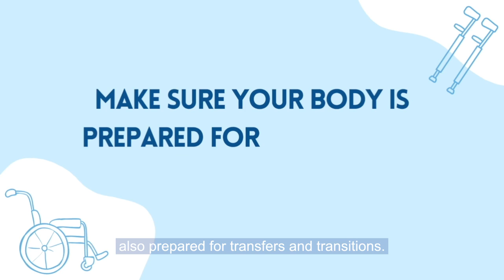Mobility & Disability: Tips for Assisting Children Who Use Mobility Aids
In this video, Dr. Anne Wolfe provides general considerations for assisting those who use mobility aids and demonstrates how to do transitions and transfers in a safe and effective way!

If you use mobility aids, share your tips and considerations in the comment section!